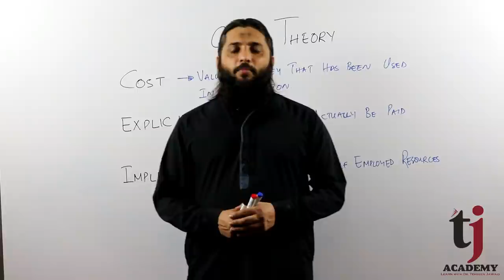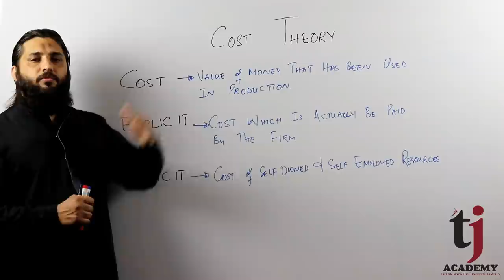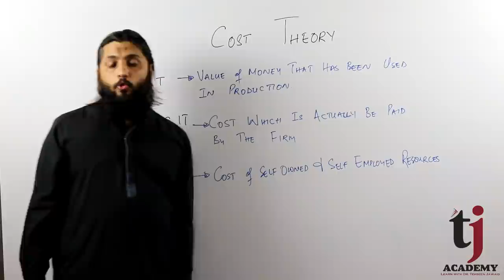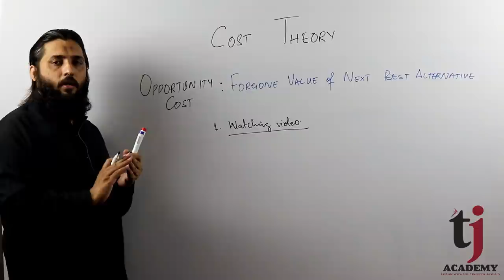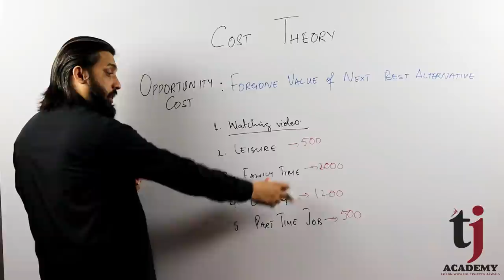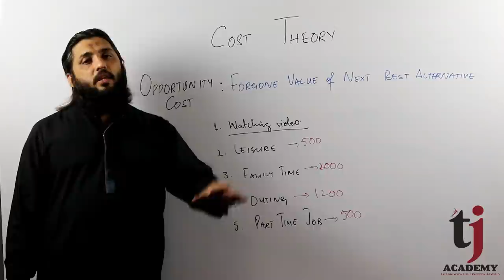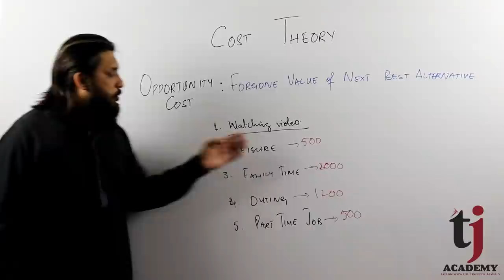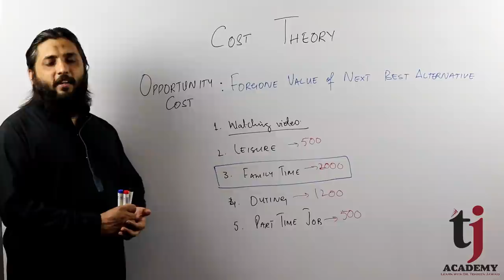Mircoeconomics # 39 | Cost Theory: Explicit, Implicit and Opportunity Cost | TJ Academy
This video / lecture tells about Explicit, Implicit and Opportunity Cost. TJ Academy